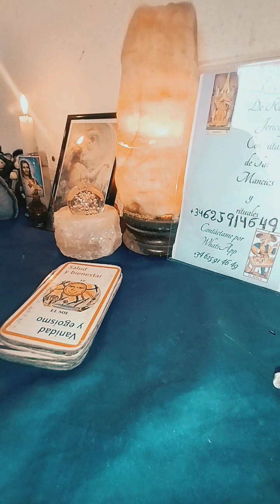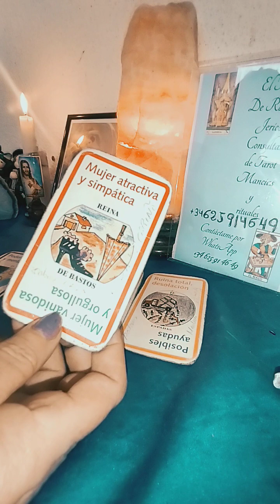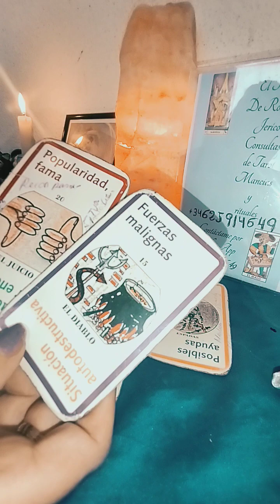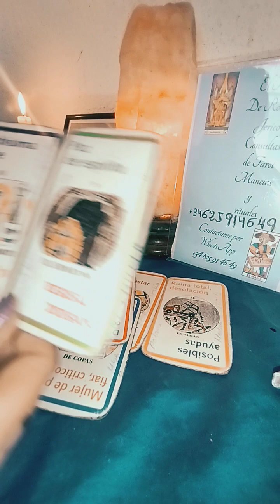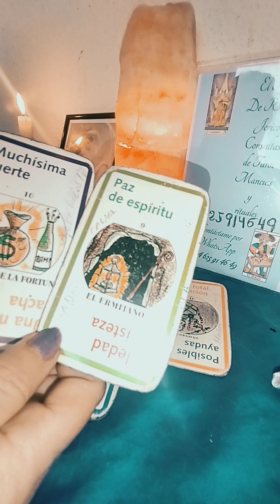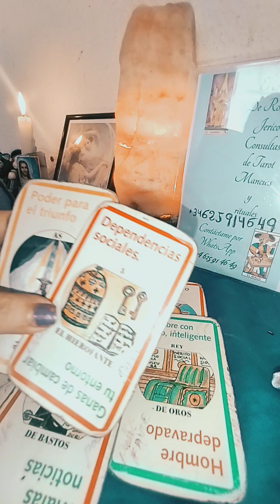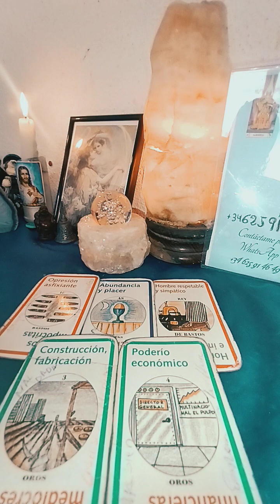tauro un amor no recomendable 😳😳😳👩‍❤️‍💋‍👩👩‍❤️‍💋‍👩👩‍❤️‍💋‍👩👩‍❤️‍💋‍👩😕😕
tauro amor